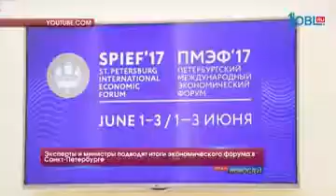Эксперты и министры подводят итоги экономического форума в Санкт-Петербурге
12 тысяч человек из 130 стран и программа, разработанная специалистами из России, Европы, Азии, США и Латинской Америки. Петербургский международный экономический форум — это одна из самых крупных площадок, где ежегодно подписываются тысячи соглашений между компаниями разных стран. Бюджет мероприятия — 2 миллиарда рублей.